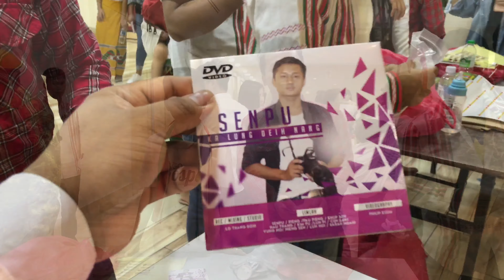Zo minam ni (Malaysia) Kuala lumpur Feb.20.2020 Highlight video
Malaysia Zo minam ni Highlight video tawh khat
nuam mama hi.